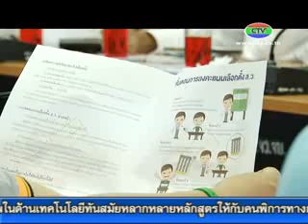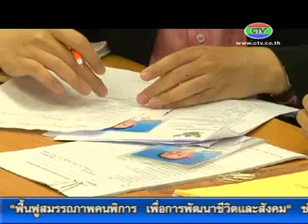22-3-57 นับถอยหลังเลือกตั้ง สว. อีก 8 วัน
ผู้ที่มีสิทธิในการลงคะแนนเลือกตั้ง แต่ไม่สามารถไปใช้สิทธิในวันเลือกตั้งได้ ต้องแจ้งเหตุที่ไม่อาจไปใช้สิทธิเลือกตั้ง จะต้องปฏิบัติเช่นไรบ้างนั้น ติดตามได้จาก นับถอยหลังเลือกตั้งสมาชิกวุฒิสภาจังหวัดจันทบุรี